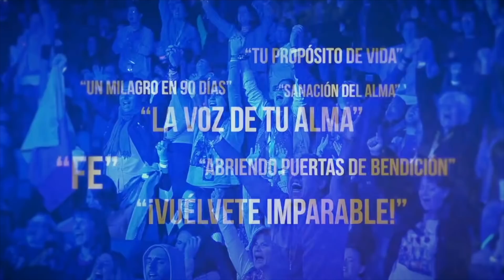Di ESTO por Solo 2 Días y Mira Lo Que Pasa! | La Ley De Atracción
TE AMO.

LAIN.

¡NUEVO!